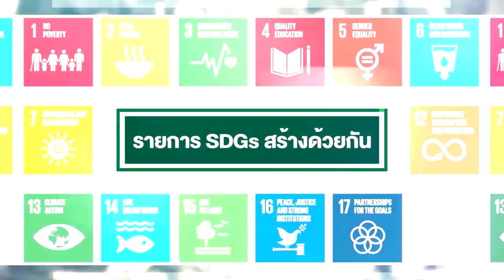เราคืออาเซียน : ไทยในฐานะผู้ประสานงานอาเซียน - อินเดีย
รายการเราคืออาเซียน : ไทยในฐานะผู้ประสานงานอาเซียน - อินเดีย
ดำเนินรายการโดย คุณจิระ สุทธิวิไลรัตน์ และ
คุณวรกานต์ ชอบพัฒนา